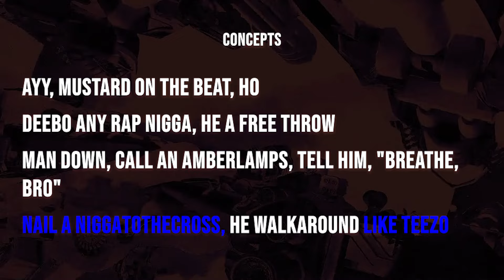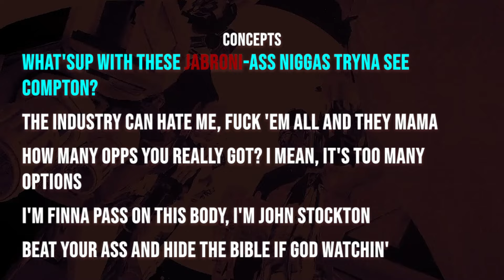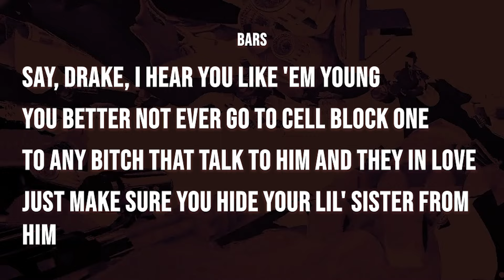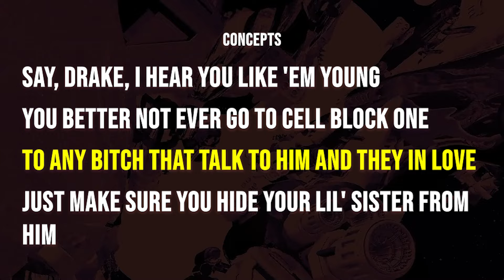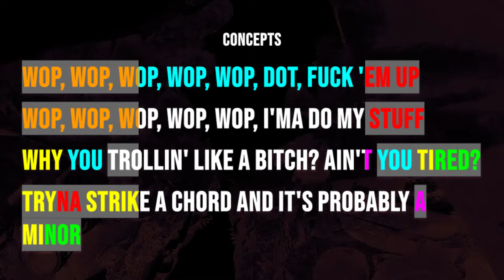Kendrick Lamar - Not Like Us | Bar for Bar Breakdowns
BACK TO EDITING! (Also proving this ain't no A.I.)

I had to go to work the day of the Pop Out Show man! I would've snuck in and been wildin' on stage, I promise you! I live in Cali and all i'll say now is that THIS SONG IS EVERYWHERE IN SOCAL! In barber shops, parks, churches, Internet Cafes, Churches Chicken, everywhere. That beat is almost haunting bro. It's like Kendrick's Jason Vorhees theme. It's like when Jaws is coming. It's like Deebo's coming.

I know this song has been completely devoured by every reaction and breakdown guy out there, but I wanted to get involved. Hope you enjoy. We've covered J. Cole, and Kenny, so which Drake track are you looking to get a breakdown?

So, you know the deal, covering the rhymes and flows and some concepts. (much faster AS REQUESTED). If there's any way I can improve the new faster vids let me know.

I know it's been a while, but the hack was something serious. (I still don't have any of my old account info. Missing scripts, presets, music, etc.) AND WE'RE STILL NOT MONETIZED!

OUR ORIGINAL CHANNEL WAS HACKED/DELETED

or
$lyricology101